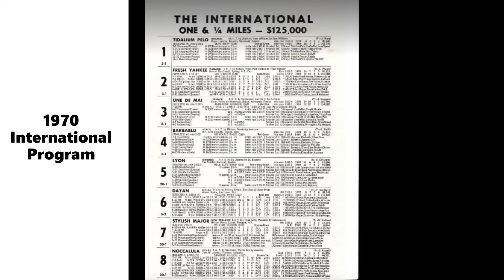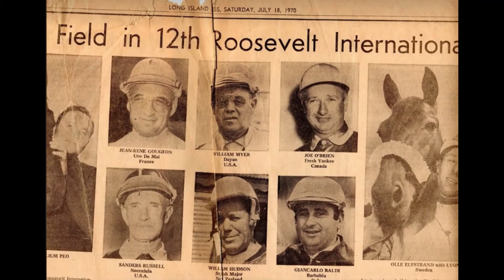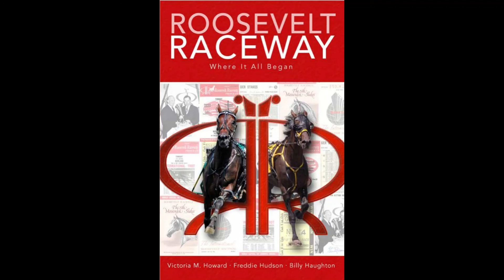The Horseman's Voice - EXCLUSIVE INTERVIEW w/Freddie Hudson 3/1/2021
In this EXCLUSIVE edition of The Horseman's Voice:
Freddie Hudson - 3rd generation Driver/Trainer extraordinaire and primary host of the Harness Racing Alumni Show talks about his own history of the sport as a little kid and taking over the responsibilites of his father's training stable then starting out on his own from the 1970's. He then opens up immediately about lobbying efforts he's undertaken with a myriad of people since 2015, how the process works and how important collaboration is with the entire Standardbred Industry. Freddie then brainstorms several ideas, mostly marketing centric, and gives his viewpoints on the 'State of the Industry' from the past, currently and for the future. Wishing him the best of luck on his continued lobbying efforts in our nations' capital, Washington, D.C.

The next edition of The Horseman's Voice is set for Monday, March 15, 2021, with THREE (3) horsewomen, so hold onto your lines - we're going to tap into some really interesting women in the sport from all aspects - new, old, multi-generational; yet they all have their own stories!